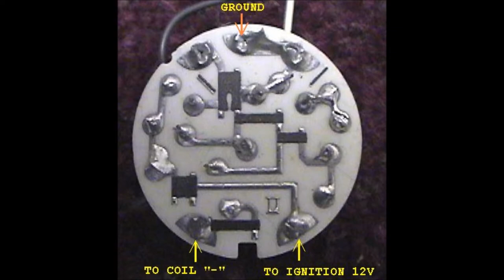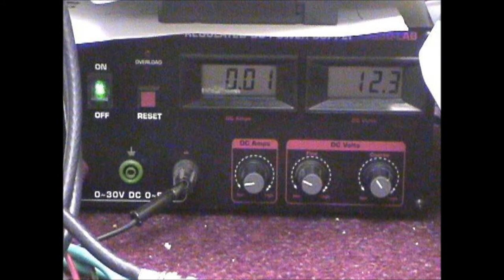1974 Chevrolet Nova Tach Testing on a Bench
Bench checking a factory 1974 Chevrolet Nova optional indash tachometer to verify it's operation.